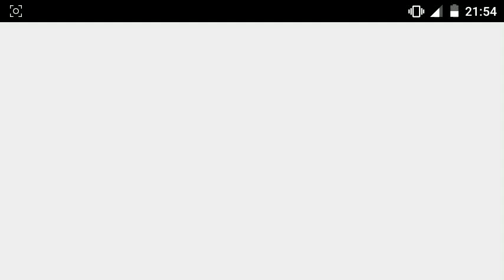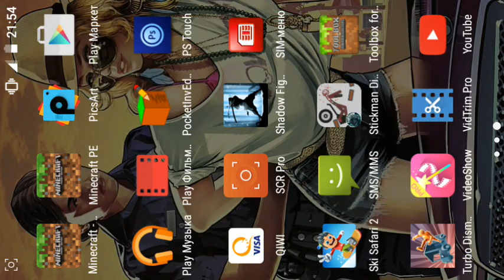Обзор Minecraft PE 0.15.0 Build 1[Фейк или Правда!]